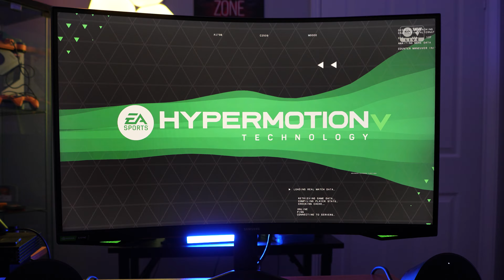Argentina vs France | FC 25 4K HDR PS5 Gameplay | Samsung Odyssey G7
Watch the intense match between Argentina and France in FC 25 on PS5 in stunning 4K HDR on the Samsung Odyssey G7 monitor. Get ready for high-level gameplay with EA FC 25!